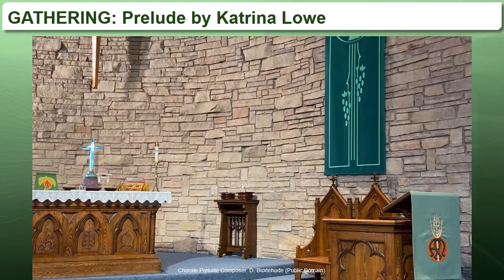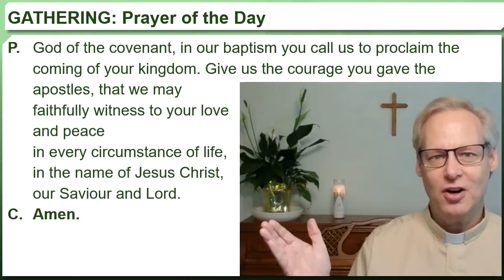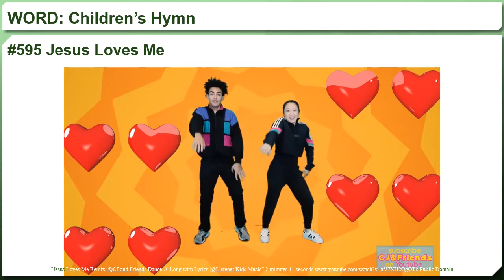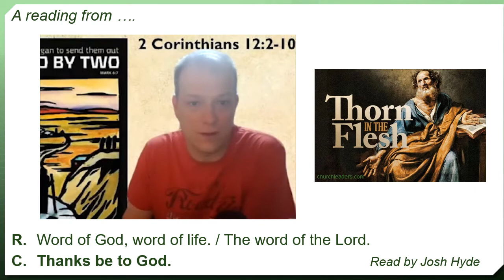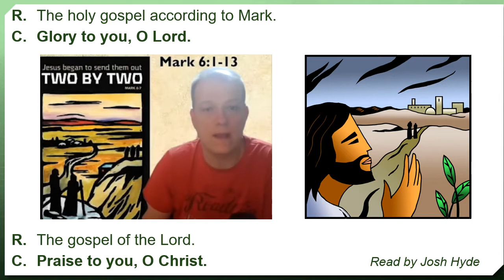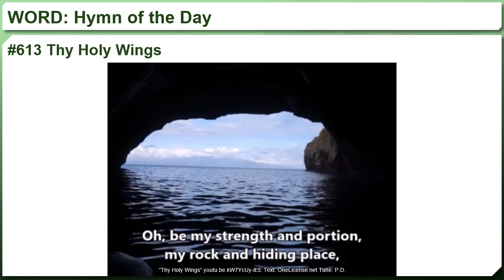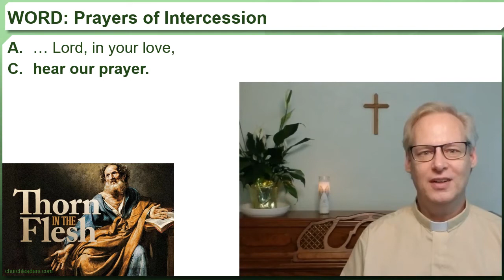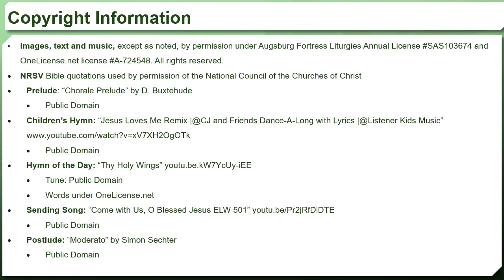Worship for Sunday July 4, 2021 from St. Pauls Lutheran Church, Cambridge Ontario.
A special welcome to those from St. Matthew's Lutheran Church in Conestogo who are joining us. Please say "Hi!" and introduce yourself in the Comments.

1. Regular Offering
2. Deficit Reduction
3. Benevolence
4. CLWR
5. Memorial Fund
6. Youth Travel Fund